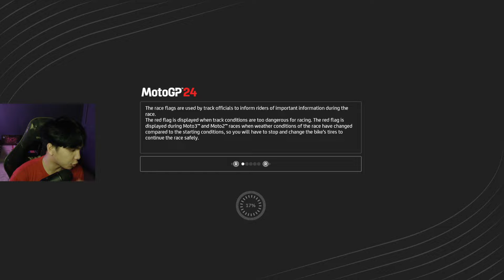MENTAL JUARA!!! - MotoGP24 Mod Gameplay Career #26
Spesifikasi PC dari Riyorexz:

- VGA RX6800XT
- Ram 16GB
- Gamepad Logitech Wireless F710